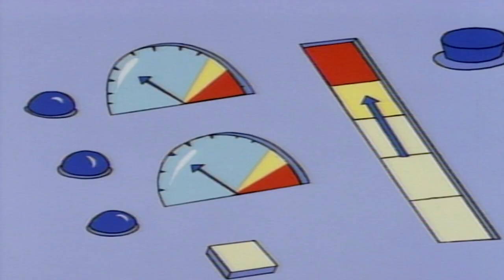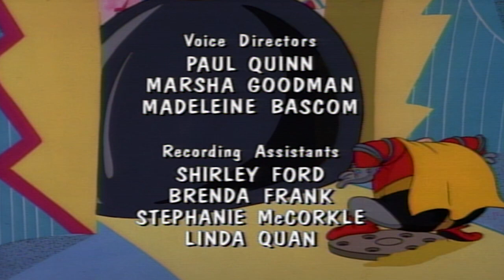Adventures of Sonic the Hedgehog 164 - Robo-Ninjas | HD | Full Episode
Robotnik captures a flute-playing Ninja crane called Kwai Chang Crane, and taps his martial arts knowledge with electrodes attached to his head, then transfers it to Scratch and Grounder.  With their new ninja skills and costumes, S and G give Sonic a good fight, but eventually Sonic frees Kwai Chang, and together they defeat the roboninjas.